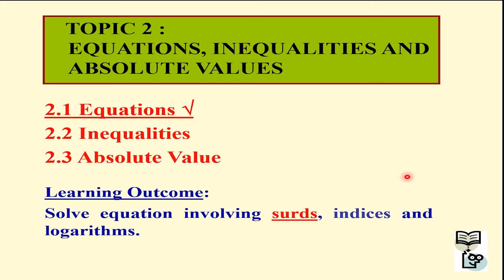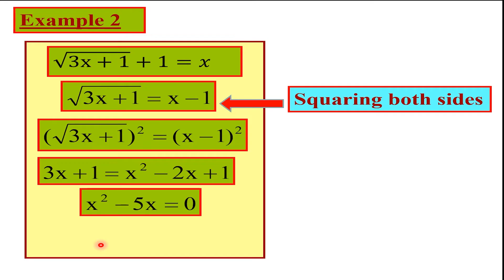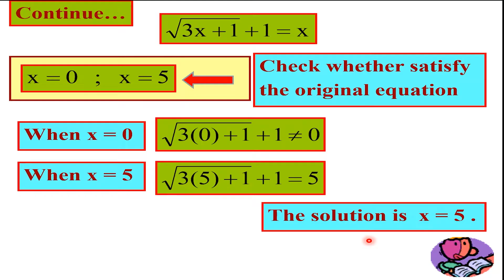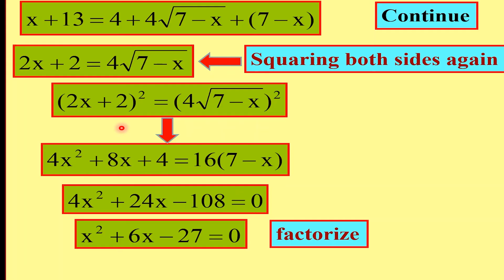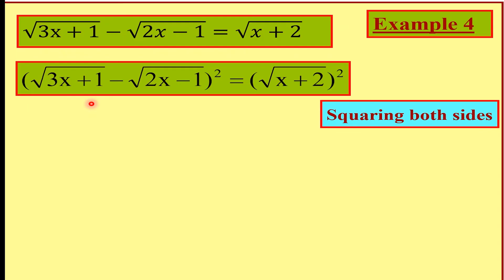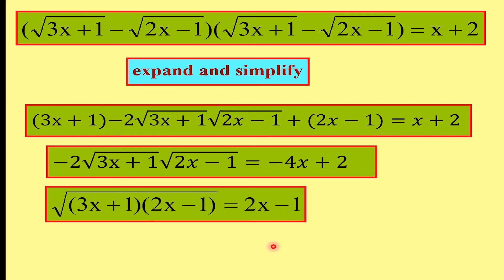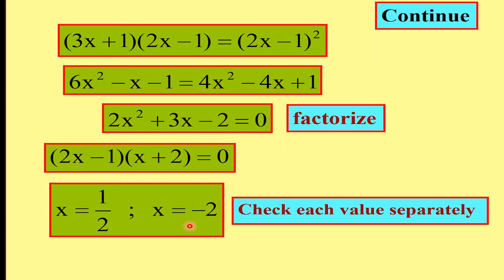2 1 Equations Surd